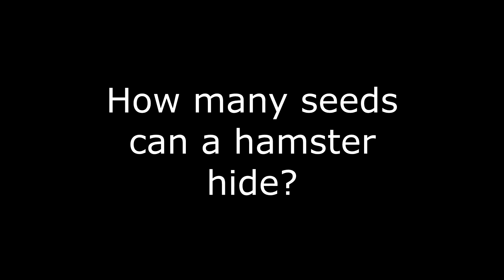How Many Seeds Can A Hamster Hide?